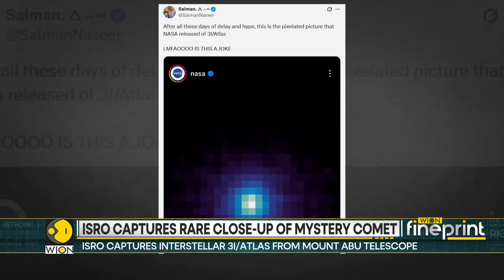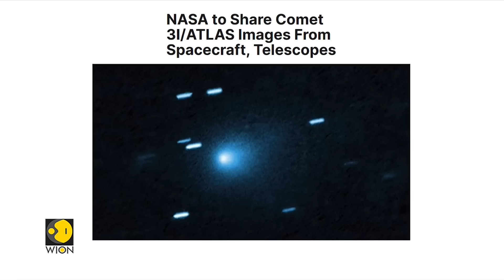Cosmic Mystery Deepens With Fuzzy Comet Images | WION FINEPRINT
Astronomers are puzzled as new images of a distant comet appear unusually fuzzy, deepening the mystery surrounding its structure and behavior. Scientists are analyzing the observations to understand whether the fuzziness is caused by dust, gas emissions, or imaging limitations. The findings could provide fresh insights into comet composition, evolution, and the early conditions of our solar system.